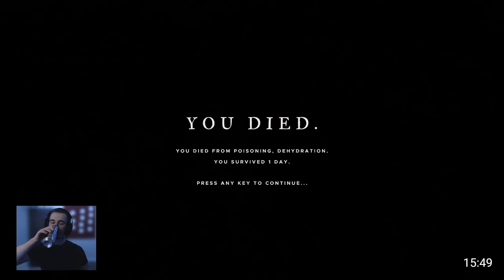Stranded Deep :: Twitch Live Stream (30th January 2022)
Stranded Deep Twitch Stream live on 30th January 2021.

Links:
Steam Name: TheSimulationFan
Twitch Streaming Channel: Twitch.tv/connerjharper444